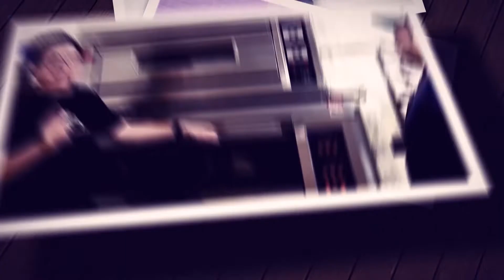MESIN PENGISI CAIRAN ALAT BANTU TAKARAN TEPAT DAN MUDAH - FILLING MACHINE A-03 & A-02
INGIN BERBAGI, MENGETAHUI ATAU SHARING SEPUTAR UMKM KULINER? YUK GABUNG DI OFFICIAL GRUP KULINER TV UMKM INDONESIA DENGAN KLIK LINK BERIKUT

Alat dalam video kali ini :
Filling Machine ( A - 03 )
Filling Machine ( A - 02 )

KEGUNAAN!!
Filler Machine for Liquid : untuk mengisi produk cairan, air mineral, Dll
Filler Machine for Paste : shampo, sabun cuci piring, yoguhrt, minyak sayur, saus tomat, selai buah, DLL

SPESIFIKASI  ( A - 03 ) :
* Type : Nozzle
* Model : Portable
* Dimensi :34x34x78cm
* Isi Corong : 10 L
* Takaran Isi : 5 ~ 50 ml

SPESIFIKASI ( A - 20 )
* Type : Semi Auto Single Nozzle Pneumatic
* Model : Portable
* Dimensi : 34x34x78cm
* Kompressor Angin yang diperlukan
# Volume : 200L/M
# Tekanan : 0,4 Mpa
# Power : 0.75 kw
* Harga belum termasuk kompressor angin

Syarat Mendapatkan Harga Special Filling Machine ( A - 03 )
Alat F&B Seharga Rp. 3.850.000 Menjadi Hanya Rp. 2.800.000
Berlaku 3 Februari - 3 Maret 2021

Syarat
1. Follow Instagram @officialkulinertv & @indra.skom
3. Like Video ini.
4. Share Video ini melalui Grup WA/ Status WA, Facebook atau Instagram ( Pilih salah satu).
5. Screenshoot bukti share kamu.
6. Komen di video ini kenapa kamu membutuhkan alat ini & cantumkan user instagram kamu
(contoh : @officialkulinertv)

Ketentuan

1. Hanya berlaku untuk 10 orang pertama.
2. Durasi Event adalah 30hari setelah penayangan video ini.
3. Pemenang akan dimintai hasil screenshoot bukti share video ini.
4. Jika pemenang tidak memenuhi salah satu syarat di atas maka dinyatakan gugur.
5. Silahkan menghubungi tim kami di WA 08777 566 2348 jika anda sudah mengikuti persyaratan di atas dan ingin mendapatkan harga special yang ditawarkan.

Terima kasih untuk penonton setia Kuliner TV, dalam rangka untuk mendukung UMKM Kuliner Indonesia agar berani memulai dan semakin berkembang, Kuliner TV mengadakan kerjasama dengan berbagai pihak untuk memberikan harga special disetiap alat mesin yang kami review di acara Radar Indra Skom, kami sangat terbuka bagi siapapun yang ingin ikut mendukung UMKM Kuliner Indonesia untuk berpartisipasi memberi dukungan terhadap UMKM Kuliner Indonesia dalam bentuk apapun. Dapatkan HARGA SPECIAL untuk alat F&B yang sahabat kuliner butuhkan hanya di Radar Indra Skom Kuliner TV UMKMKulinerIndonesiaBISA​.

Mesin terbaik cuma buat Kamu !

Keep in touch Kuliner TV!